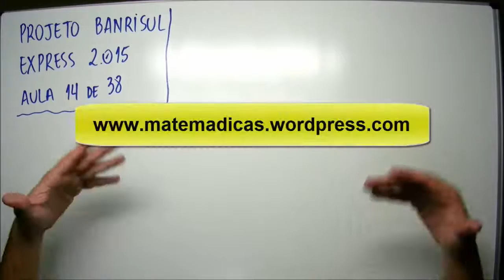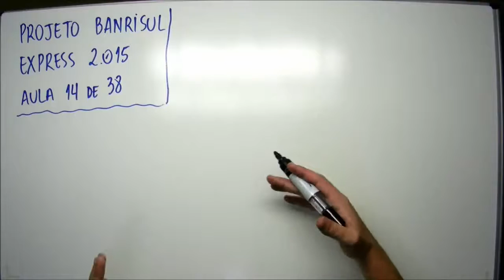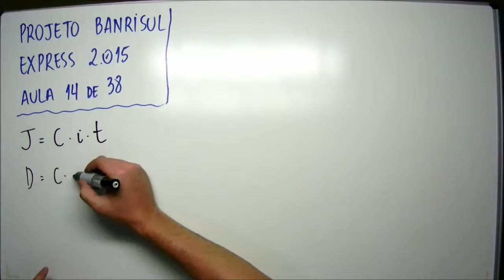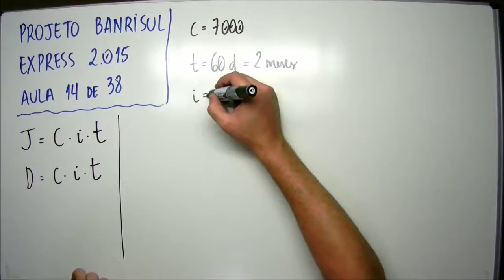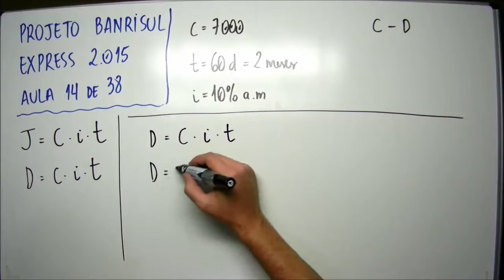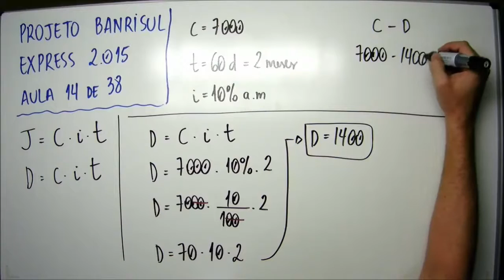Aula 14 de 38 - Matemática e Raciocínio Lógico - Projeto Banrisul Express 2015 - MatemaDicas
Questão:
FDRH – 14 de 38 - Um título, cujo valor de face é R$ 7.000,00, foi descontado 60 dias antes do seu vencimento, por meio de uma operação de desconto bancário simples, à taxa de desconto de 10% ao mês. O valor atual do título, ou seja, o valor de face do título menos o desconto, é de